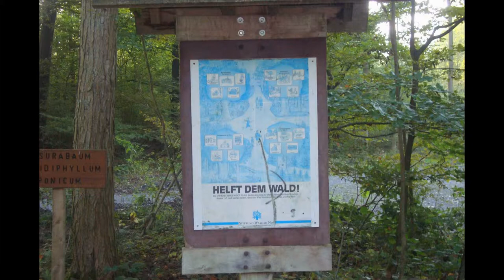*DER SCHWABEN KANAL VOM Günter Liebsch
Wandern  des  17  SEPTEMBER  2014  MORGENS !